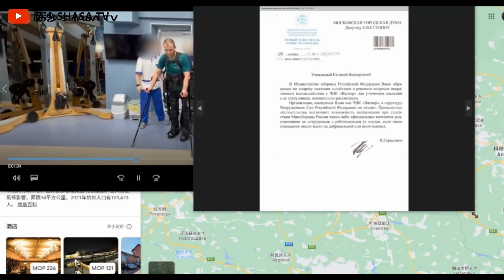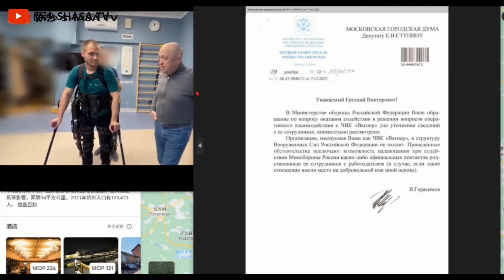俄軍蘇勒達爾擊退烏軍第61旅反擊 俄總參謀長格拉西莫夫簽字“瓦格納”被從俄軍作戰序列移除將不再又俄國防部指揮 車臣卡德羅夫部隊頓涅茨克前線向中國抖音觀眾“拜年”祝賀農曆新年